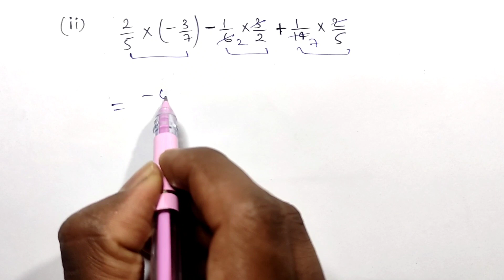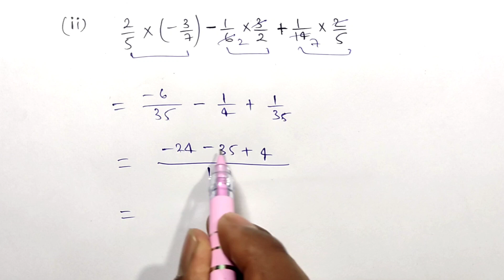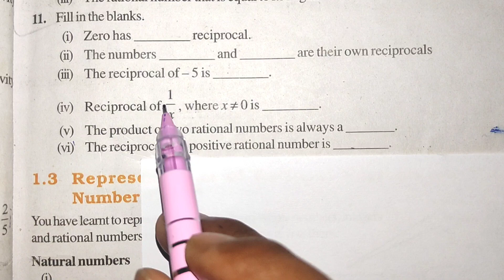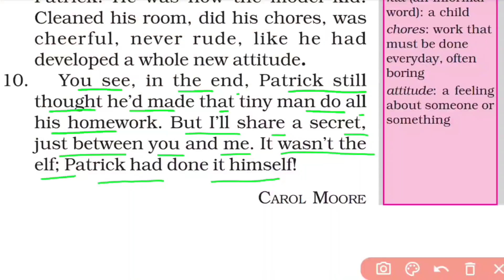Class 8 Maths || Exercise 1.1 || Chapter 1 | Rational Numbers | NCERT Class 8 Maths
Subject  -  Class 8th maths
Chapter 1 exercise solutions with explanation

exercise 1.1 class 8 exercise 1.1 class 8 maths
class 8 maths chapter 1 exercise 1.1 ncert solutions